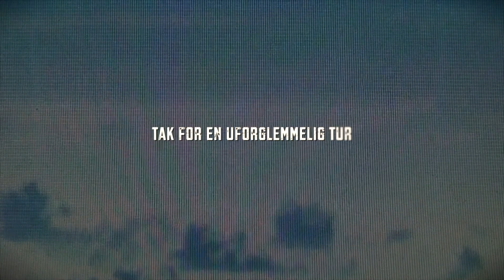The Trans-Mongolian Railway - full video diary on one of the longest stretches of railroad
Travelogue of a journey on the Trans-Mongolian Railway - in Danish (but subtitled). This video diary depicts the trip on one of the longest stretches of rail road in the world, running from Moscow (Russia) - through Mongolia - to Beijing (China). 7865km all in all - 6 nights on the train. The video shows the long days and experiences of 4 people on the journey, with a few noteworthy stops along the way.

In Danish, subtitled in English (so turn captions on).

Filmed between July 6 - 22, 2008 in HD.

Shot/cut: Inuk Jørgensen.

Thanks Caroline, Else, and Poul for an unforgettable trip.

NukkiNukki Productions 2013